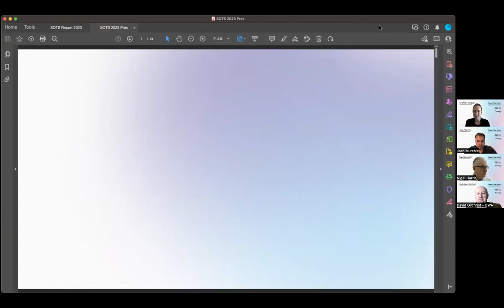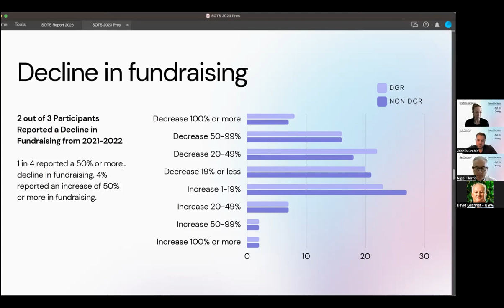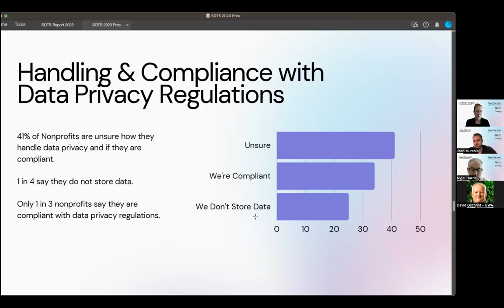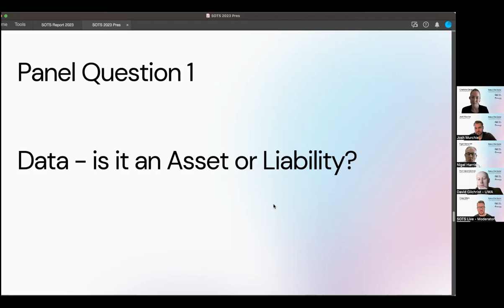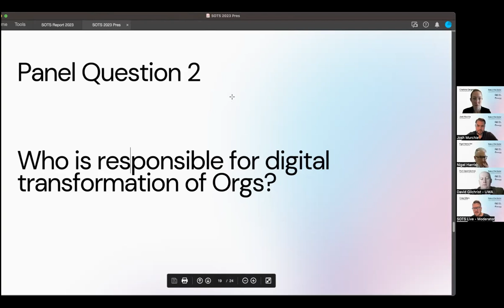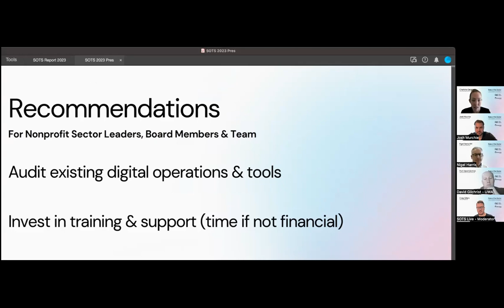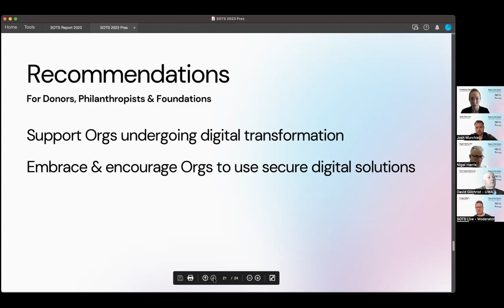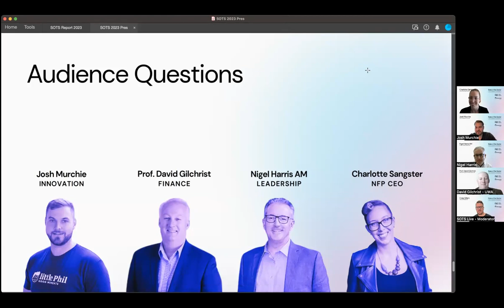State of the Sector 2023 LIVE (Recap); Key Insights & Tips for Aus NFPs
Nonprofits are vital to our community, but are they ready for the rapid transition of emerging technologies? Join SOTS 2023 LIVE as we unveil the essential insights from the 2023 Nonprofit State of the Sector Research, guiding nonprofits toward a digital, secure, and prosperous tomorrow.

Highlights:
Discover the key findings of the research, from the changes in the fundraising landscape, digital capabilities, cybersecurity readiness and more.

Digital Capabilities:
Discover cutting-edge strategies to harness the power of technology and elevate your organisation's impact. Learn how to leverage digital tools, data analytics, and online platforms to effectively engage with your audience and streamline operations.

Cybersecurity and Data Privacy:
Safeguard your nonprofit's valuable data and donors' trust in an increasingly interconnected world. Gain expert knowledge on regulation changes that may impact your organisation and tips to fortify your cybersecurity defences and adhere to best data privacy practices to protect your organisation and stakeholders.

Fundraising Opportunities:
Uncover innovative fundraising approaches that go beyond traditional methods. Explore new donor acquisition, engagement, and retention avenues, maximising your fundraising potential and ensuring sustainable financial growth.

Emerging Technologies:
Embrace the future of nonprofits by exploring groundbreaking technologies like AI and cryptocurrency. Learn how these revolutionary tools can revolutionise your operations, outreach, and financial transactions.

Industry Expert Panelists:

Josh Murchie:
Cofounder of Little Phil, 6+ years of Nonprofit and emerging Technology experience, Josh was previously a Fellow of the Yunus Centre and a Teacher of Digital Innovation at Griffith University. Josh and littlephil.org have been featured at global technology conferences and were recently awarded Gold Coast Young Entrepreneur of the Year and Griffith University Young Alumni of the Year. Josh provides executive training and advisory services for emerging technologies and strategic planning to both for-profit and nonprofit leaders.

Professor David Gilchrest:
For over 30 years, Professor David Gilchrist has held many senior roles in the not-for-profit, commercial and public sectors. Most recently, he held the role of Assistant Auditor General in Western Australia. Before that, he taught accounting and finance at the London School of Economics and Portsmouth University in the UK and Curtin University and Edith Cowan University in Australia. He was the Foundation Director of the Curtin Not-for-profit Initiative for five years. He held the position of Associate Dean of the School of Business at the University of Notre Dame Australia, where he was an adjunct professor of Not-for-profit Leadership. He is currently a Visiting Professor and Research Chief Investigator in NFP Studies at the NFPO Research Centre, Hebei GEO University, and Peoples’ Republic of China.

Nigel Harris OAM:
Nigel Harris is an established and recognised non-profit sector leader with a strong focus on fundraising and philanthropy. With a career spanning nearly 40 years, Nigel is one of Australia’s most experienced and successful health foundation CEOs and a respected advisor to organisational leaders, fundraising executives, and donors.

Charlotte Sangster:
Charlotte Sangster is professional fundraiser, NFP CEO an advocate for diversity and inclusion! She is passionate about developing impactful organisational strategies, and strong partnerships for the benefit of our community.
In her current role as the CEO of Muscular Dystrophy NSW and Executive Committee Member of the Muscular Dystrophy Foundation Australia, she is committed to transforming passion into action!
Her journey with MDNSW started in 2017. Since then, she has steered the organisation and her amazing team through multiple complex transitions. From the implementation of the National Disability Insurance Scheme and withdrawal of state government funding for disability services to the unprecedented challenges of the Covid-19 pandemic she’s seen it all. Through strategic decision-making and resource management, she has successfully positioned MDNSW in a robust financial position as they now embark on an exciting new chapter of development.

Our distinguished panel of industry experts and thought leaders will provide their opinions on the research findings and actionable recommendations for your nonprofit's growth and success. Be a part of this unique opportunity to network, collaborate, and pave the way for a stronger, tech-savvy nonprofit sector.